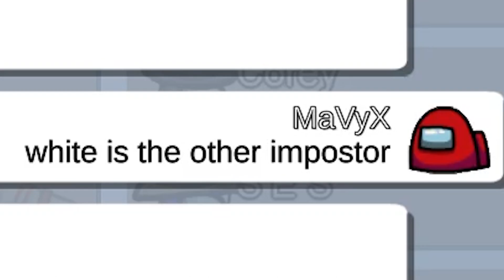Oh No Oh No Oh No No No Moment 91 Among Us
►More among us videos coming soon!
▶Track: Jack Stauber - Buttercup